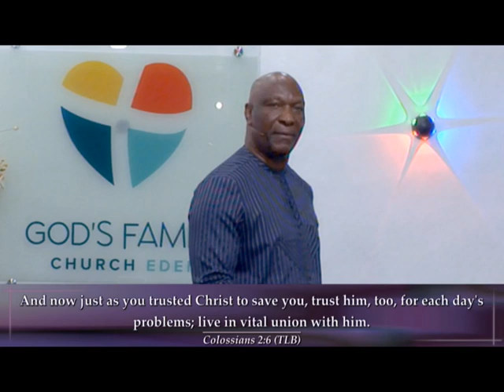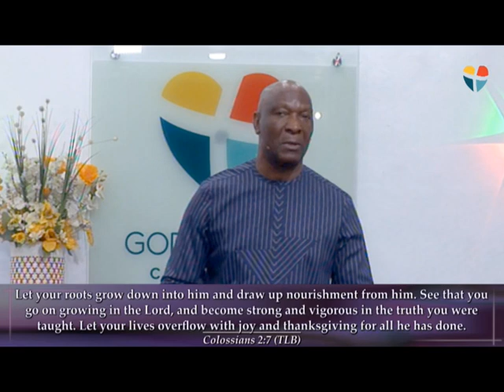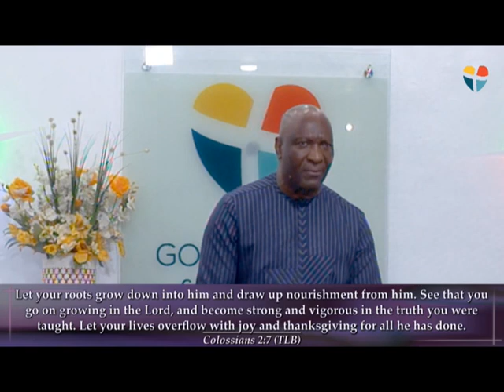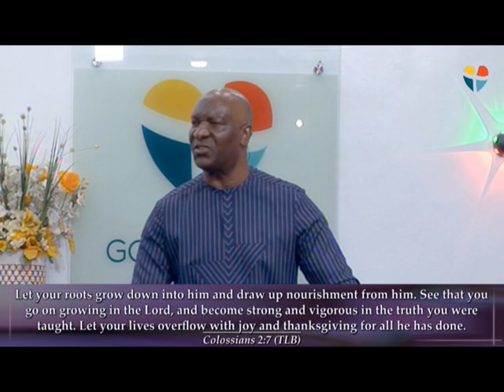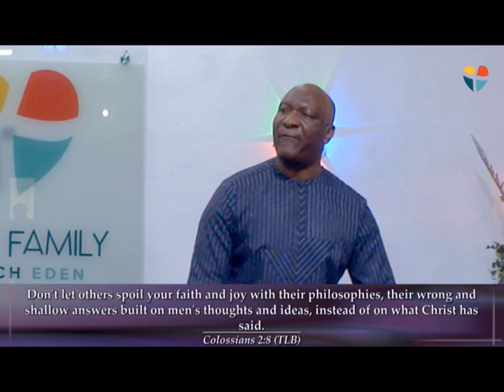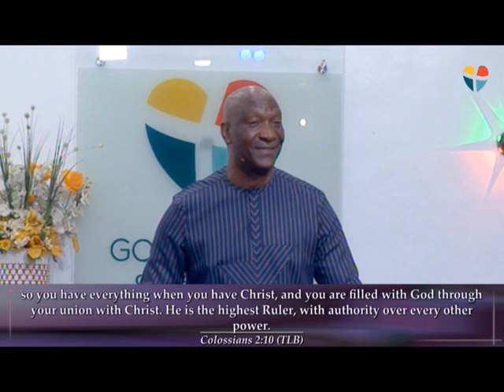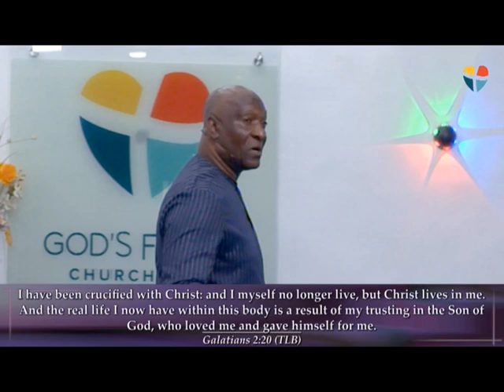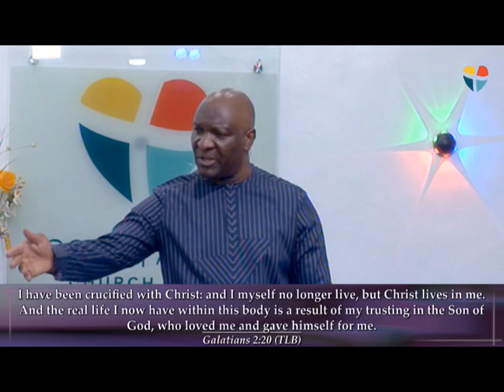THE WORLD OF THE WORD PT 2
In this second part of the "World of the Word" series, we're talk about building your Christian faith. In this video, we'll explore the basics of the Christian faith and how it connects to our everyday lives.

If you're looking to learn more about Christianity and the Bible, then this is the video for you! In this video, we'll discuss the basics of the Christian faith, from what the Bible is about to how it affects our lives today. Watch and learn, as we explore the world of the word!